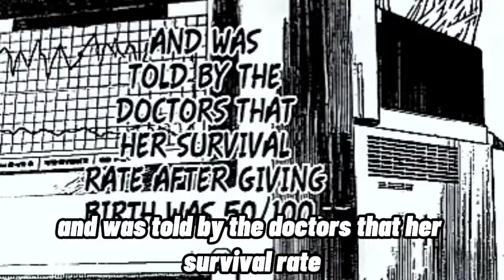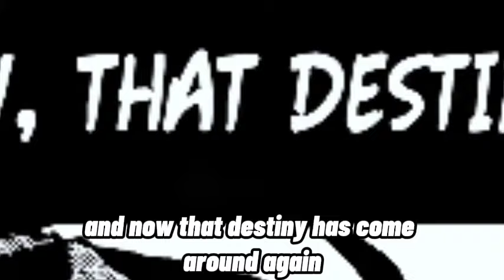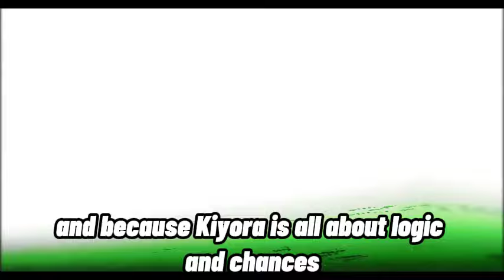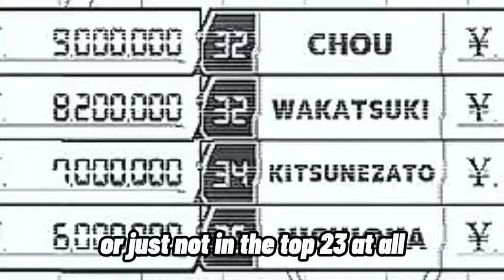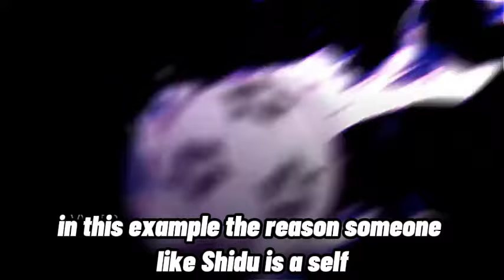Kaiser TEAMS UP With Kunigami! | Blue Lock chapter 264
Today I'm going to talk about the continuation of the BM vs PxG match (Blue Lock chapter 264)